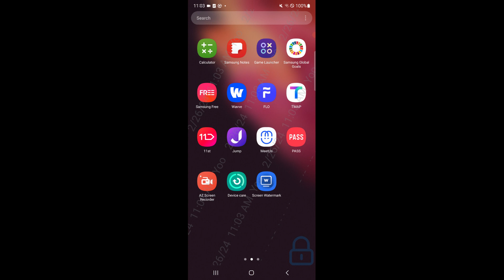Watermark for Android